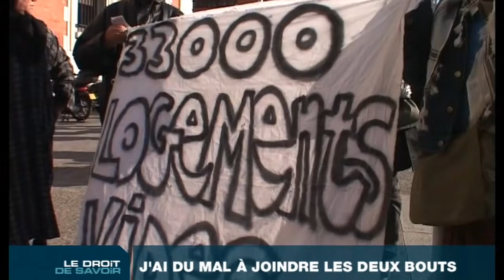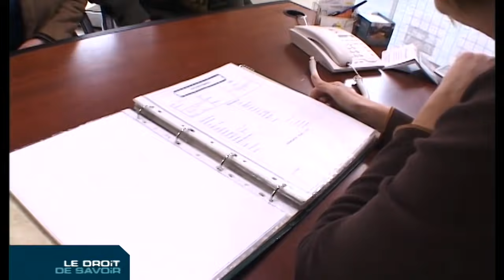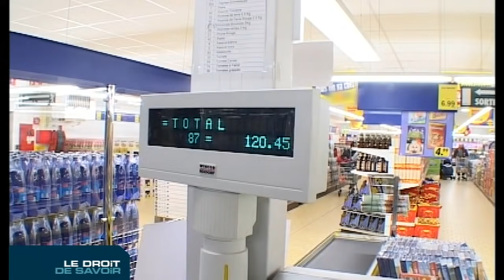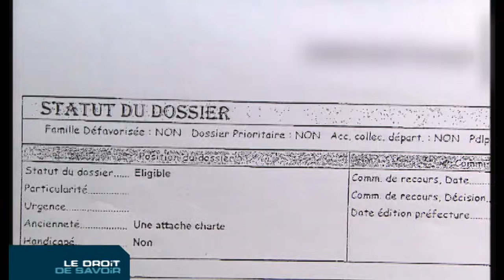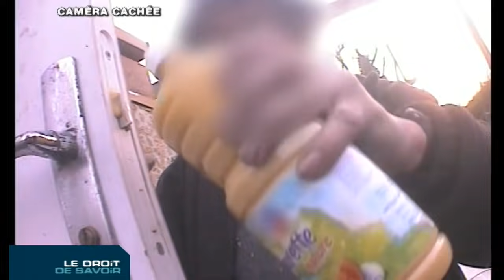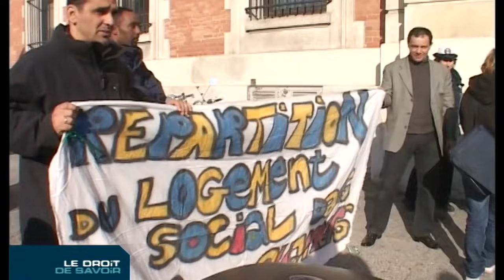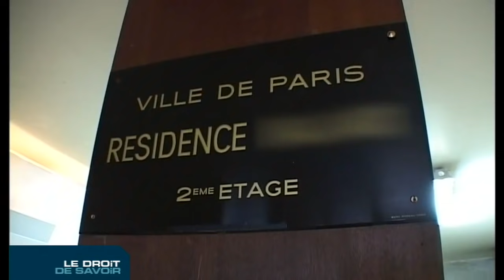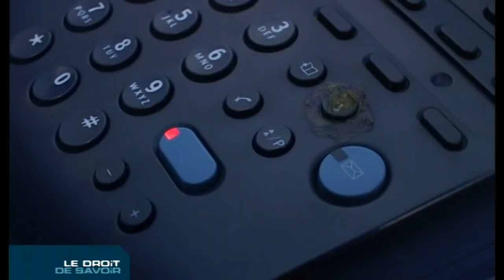J'ai du mal à joindre les deux bouts !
Ils travaillent, mais ils n'arrivent pas à joindre les deux bouts. Depuis quelques années, on les appelle les « travailleurs pauvres ». Il s'agit de petits salaires, de SMIC ou à peine plus. Ils seraient plus d'un million en France.
Productions Tony Comiti. Auteur : TF1 , Céline Destève - Corinne Langlois.